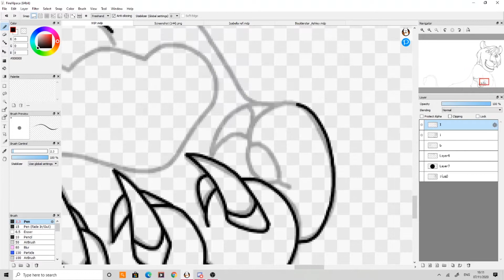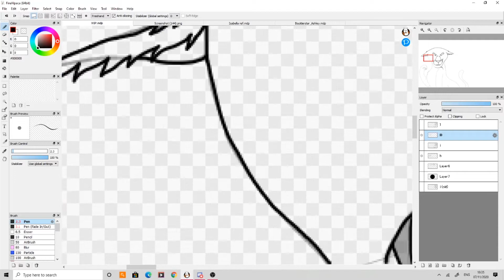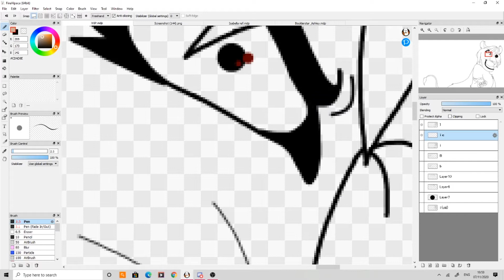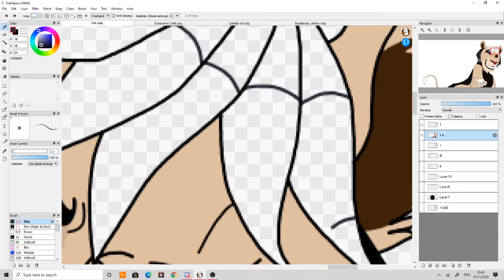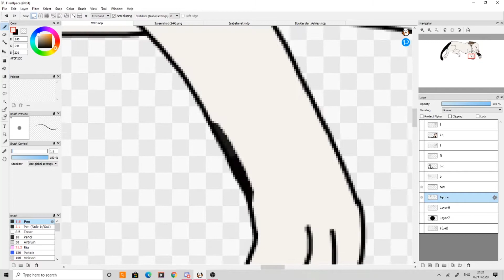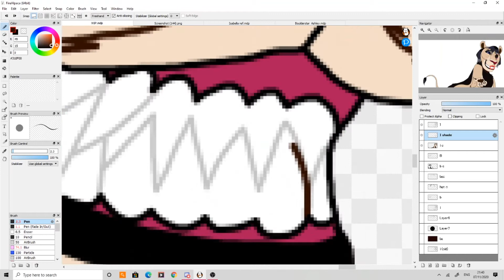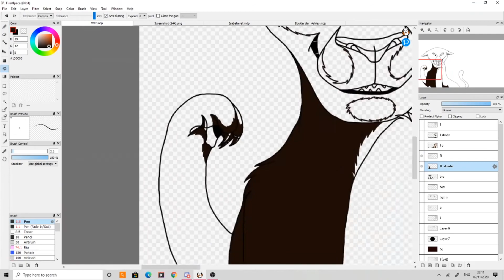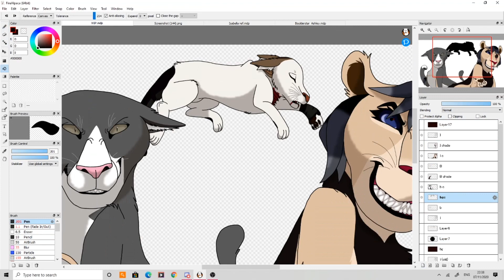The ghost MAP thumbnail contest entry (speedpaint)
Happy Friday 13th. Thumbnail contest for Taffy cat's MAP. I actually did this a few days ago but forgot to edit it, but it's here now. The music doesn't belong to me, only the drawing and characters.